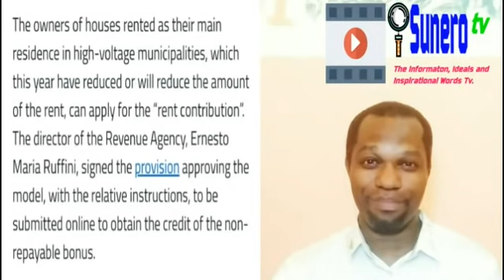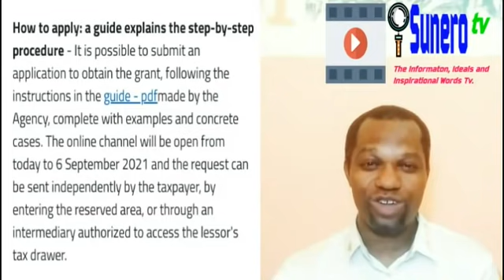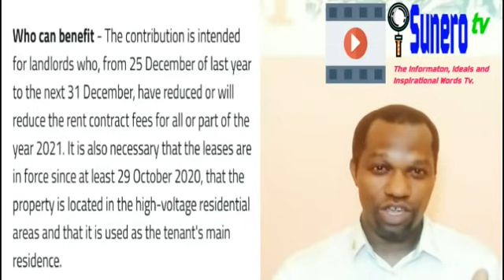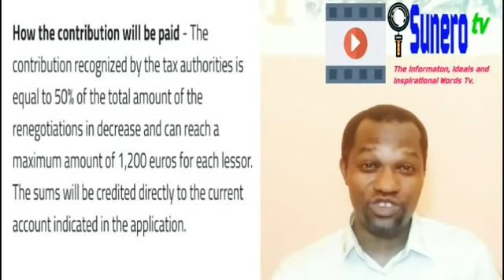House Rent Reduction Bonus 2021: Application From 6 July 2021